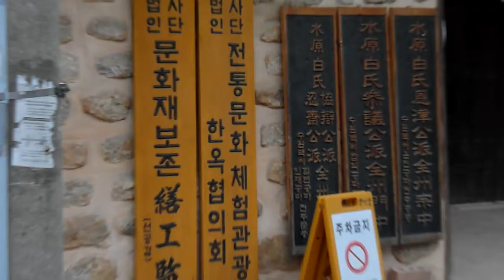전주한옥마을 학인당길 지중화 공사. Jeonju Hanok Village .. 全州韓屋村. Jeonju Travel..全州.. Jeonju...全州旅行..전주여행. KOREA